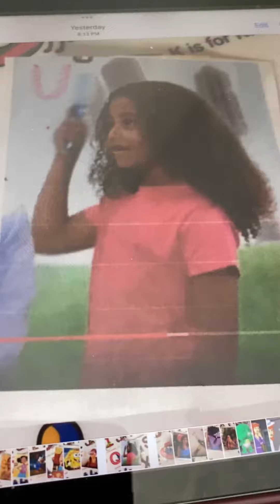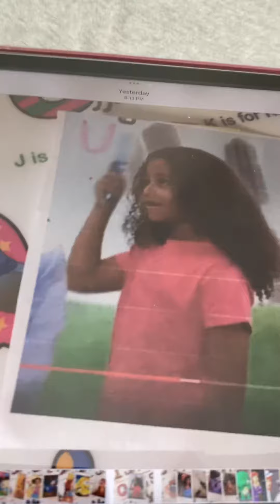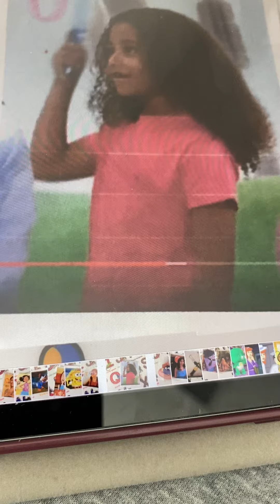The Upside Down Show Barbershop Music Theme